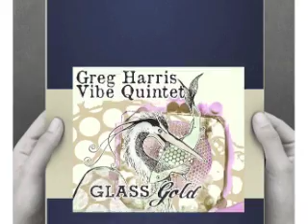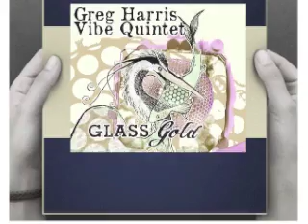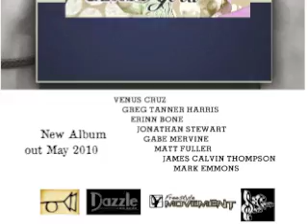Glass Gold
new album by the Greg Harris Vibe Quintet

Venus Cruz - Vocals
Greg Tanner Harris - Piano, Vibraphone, Marimba
Erinn Bone - Trumpet
Jonathan Stewart - Saxophone
Gabe Mervine - Trumpet
Matt Fuller - Guitar
James Calvin Thompson - Bass
Mark Emmons - Drums